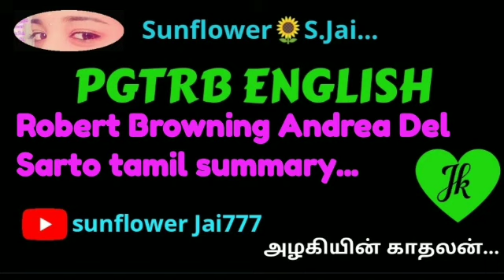PGTRB English - Robert Browning's Andrea del sorto summary tamil explanation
PGTRB English - Robert Browning's Andrea del sorto summary tamil explanation. For more information about this video please visit the link for pdf text materials